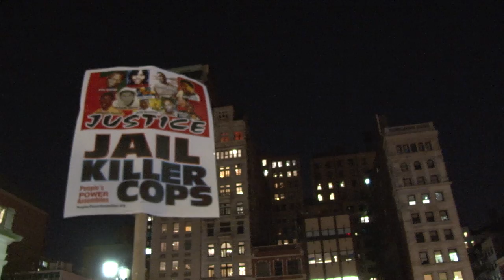ThisStopsToday Part 1